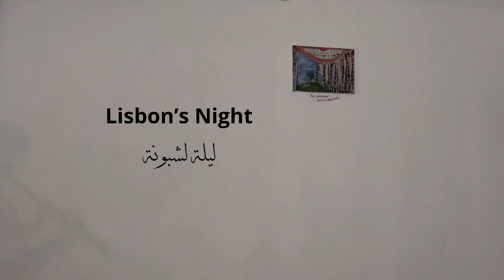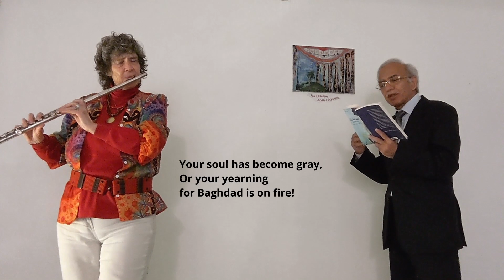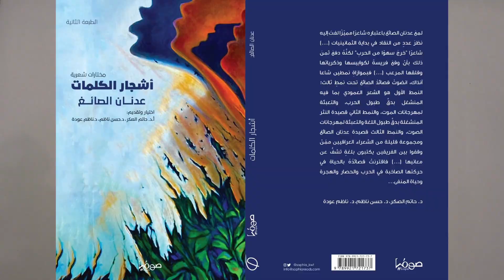Poetry & Flute (6) "Lisbon’s Night"عدنان الصائغ، ليلة لشبونة Al-Sayegh & Nicky Heinen, London2023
Poetry & Flute
Part (6)
"Lisbon’s Night"
flute improvisations by Nicky Heinen
Adnan Al-Sayegh –poet
At Hundred Years Gallery, London, 4/8/2023

شِعر وناي
 (6) الجزء
 "" ليلة لشبونة
قراءات شعرية وعزف على الناي
 الفنانة نيكي هاينن والشاعر عدنان الصائغ
صالة "كاليري مائة عام"، لندن 2023/8/4
Lisbon’s Night( )

Poems by Adnan al-Sayegh
 Translated by: Jawad Wadi

Here you are roving around the world,
Roving alone
Here you are wailing for what went by
Forget the bitter
Passers-by who forgot you
You have no longer to look forward or to wait…
Here you are tonight in this pub, roared by a Salsa rhythm
Stigmatizing your spirit with the blue colour of her eyes
With the lovesick honey on the lips
And what the wine created of contact and love
Lisbon invites you to have a drink
A woman invites you to have another
Ah, you have no choice except Nuwasi, or her.

It is the beginning of night
It is the late night
The night is -similar to you-
Its curls have become gray
Your soul has become gray,
Or your yearning for Baghdad is on fire!
As her arm is wrapped around your neck
You try back away

Oh you who lies by the pub gate
Don’t get in
Or…
Get out
                                        Lisbon, March 24th 2010
ليلة لشبونة( )

شعر: عدنان الصائغ

ها أنتَ تطوفُ العالمَ
ها أنت تطوفُ لوحدِكَ
ها أنت تنوحُ على ما مَرَّ
تناسَ المُرَّ
تناساكَ المارّون،
      فما تَنظُرُ أو تَنتظِرُ..

الليلةَ؛ ها أنتَ بهذا الحانِ الضاجِّ بإيقاع السالسا
تعتعْ روحَكَ بالأزرق من عينيها
بالعسلِ المُلتاعِ على الشفتين
وما ابتكرتهُ الخمرةُ من وصلٍ ووصالٍ

لشبونةُ تدعوك لكأسٍ
وامرأة تدعوكَ لأخرى
آهِ؛ فما لك من بُدِّ النواسيِّ، ومنها من بدِّ

الليلُ بأولهِ
الليلُ بآخرهِ
الليلُ - كحالِكَ – شابتْ منه ذوائبهُ
شابتْ روحُكَ؛
أم شبَّ بكَ الوجدُ، لبغداد
فما يلتفُّ على جيدِكَ ساعدُها، إلّا وتعمّدتَ بأنْ تنأى
يا هذا المنطرحُ الآن على عتْبة بابِ الحانةِ
لا تَدخُلُ
أو..
تَخرُجُ

24/3/2010 لشبونة
ــــــــــــــــــــــــــــــــــــــــــــــــ
* من ديوان (و...) – ط1 بيروت 2011، ط2 بغداد 2015، ط3 لندن 2022.